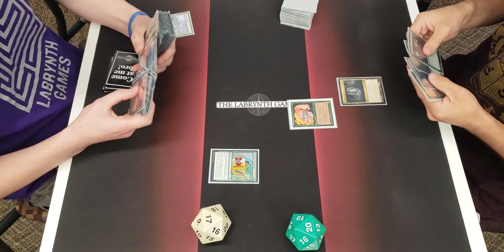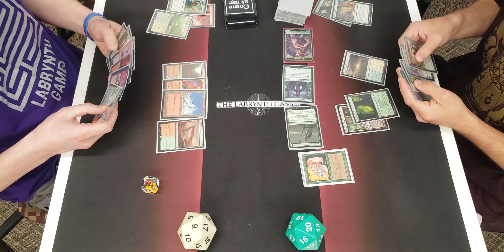Modern Thursday Round #1 R/G Breach vs Elves 9/13/19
Our first non-live Commentary let me know what your thoughts are if you like it and want more or if you would rather just have game play noise.

Max - Though the breach
Davis- Elves